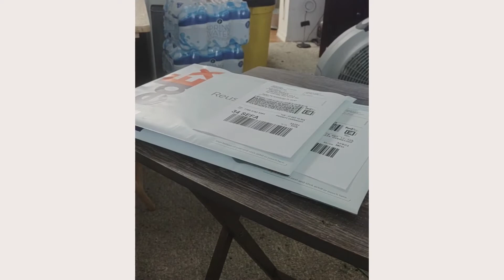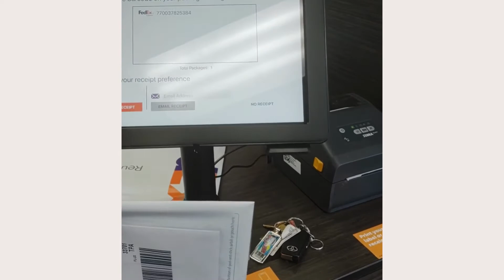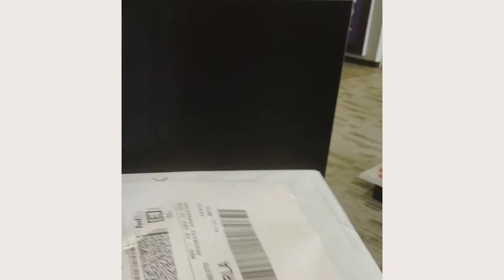Day in the Life of a Part-Time Notary Signing Agent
In this video I take you along with me as I complete a Seller package, Buyer's package & General Notary Assignment, all while working a Full-time job. I hope you enjoy & this let's you know it's possible for you to be successful as well.